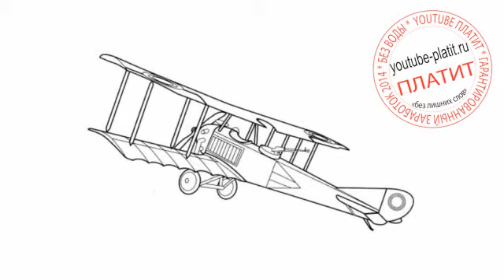Самолеты нарисованные Как нарисовать военный самолет ребенку карандашом